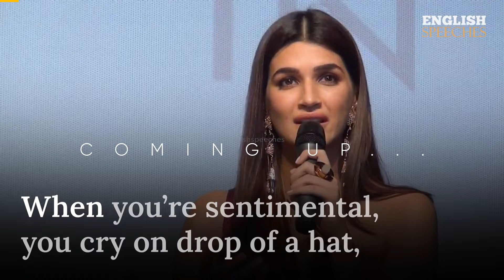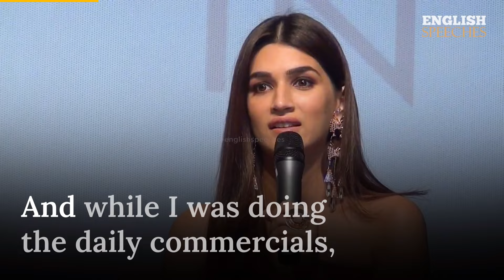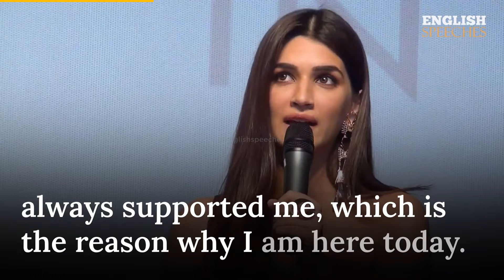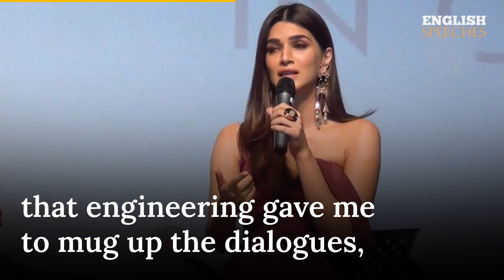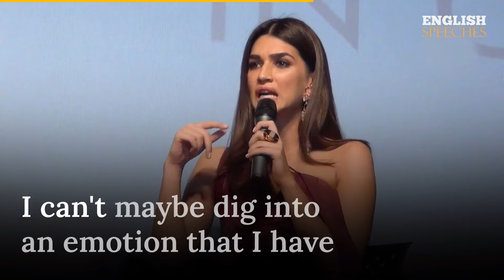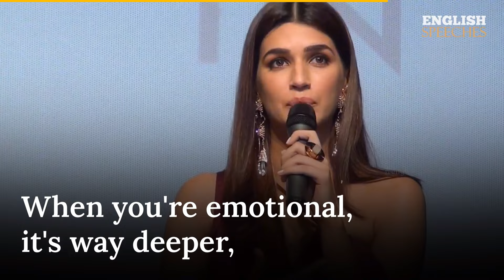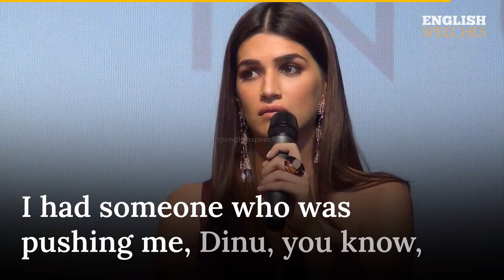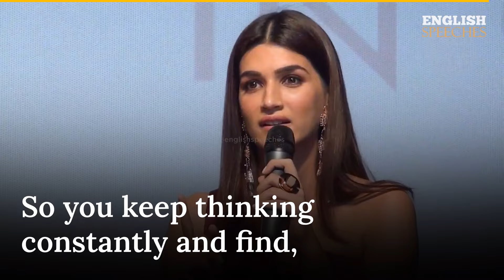ENGLISH SPEECH | KRITI SANON: Being Sentimental (English Subtitles)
Learn English with Kriti Sanon’s Speech. Kriti Sanon is an Indian actress who appears mostly in Hindi films. In 2014, she made her acting debut in the Telugu psychological thriller 1: Nenokkadine. The action film Heropanti marked Sanon's first project in Hindi cinema and earned her the Filmfare Award for Best Female Debut.

1)This video has no negative impact on the original works (It would actually be positive for them)
2)This video is also for teaching purposes.
3)It is not transformative in nature.
4)I only used bits and pieces of videos to get the point across where necessary.